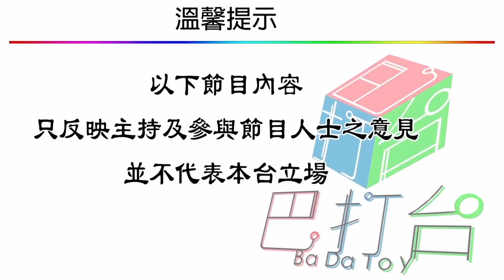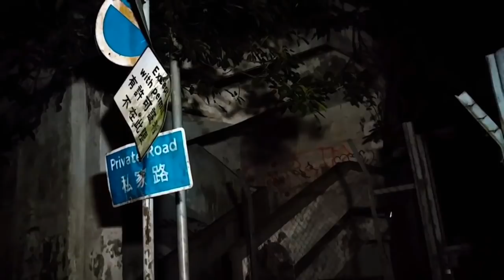仙人述異 靈訊—加惠民道警察宿舍【紀律部隊異事】宿舍天台儲水池游水鬼掹腳 | 第五十三集 2018年11月13日 D 第四節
仙人述異 第五十三集 2018年11月13日 主持: 仙人 , 夜淇,

第四節:  靈訊—加惠民道警察宿舍【紀律部隊異事】宿舍天台儲水池游水鬼掹腳